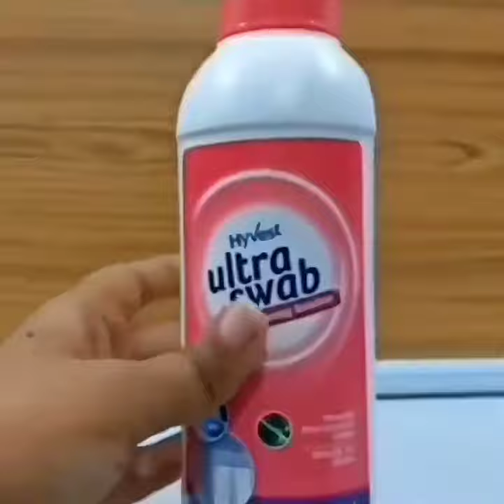Vestige Ultra Swab | Floor Cleaner | Amazing Result